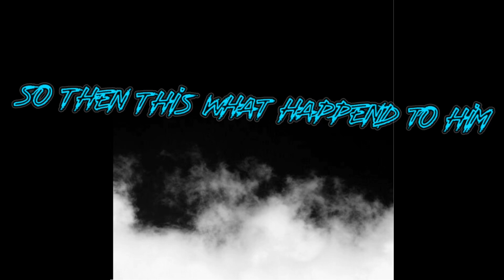Dominating A player That Called Me Out in my Youtube comments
Mixer-QuayGamingyt 😍